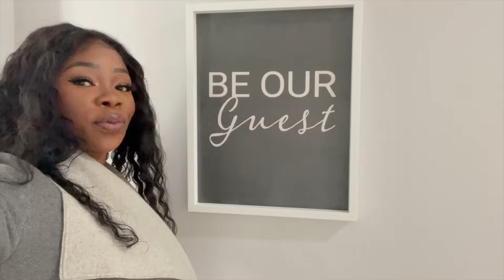I HAVE BEEN HIDING SOMETHING. ADDRESSING THE COMMENTS + COMIMG CLEAN. VLOGMAS DAY 14 MERCY GONO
DO THIS 1 TIME AND YOUR HAIR WILL GROW NONSTOP. Only 2 things needed. VIRAL Aloe Vera hair routine.

Try this every 2 weeks and your hair will grow like crazy. 3 things I did to grow my hair back FAST

3 WAYS TO USE ALOE VERA FOR MASSIVE HAIR GROWTH | Aloe vera oil, Pre-poo & Detangler | UPDATE

DO THESE 5 THINGS AND YOUR HAIR WILL NEVER STOP GROWING. HOW I GROW MY HAIR FROM SHORT TO VERY LONG

2 forms of Aloe Vera on natural hair for crazy hair growth | Store bought VS fresh Aloe Vera. WOW

ALOE VERA OIL FOR HAIR FAST HAIR GROWTH. WE SOLD OUT + Getting ready for a big launch DAY

THIS METHOD WILL GROW YOUR HAIR LIKE CRAZY.  HOW TO MOISTURIZE NATURAL HAIR FOR MASSIVE GROWTH

Taking out my 8 weeks old corn rows after using aloe vera. I really messed up this time ⚠️WARNING⚠️